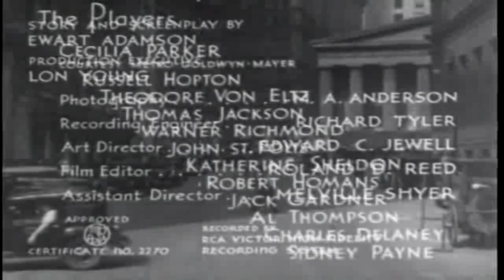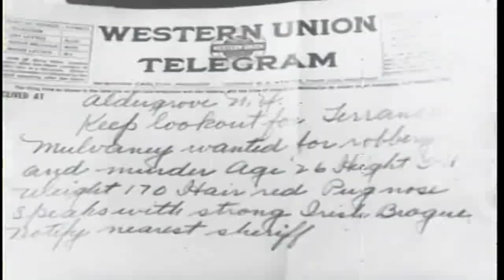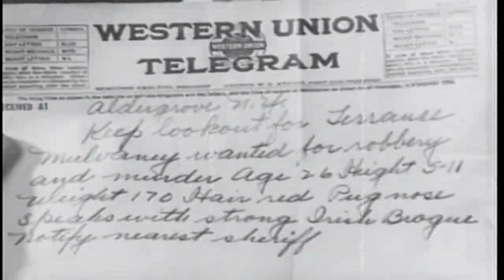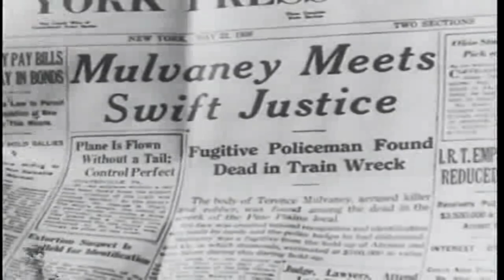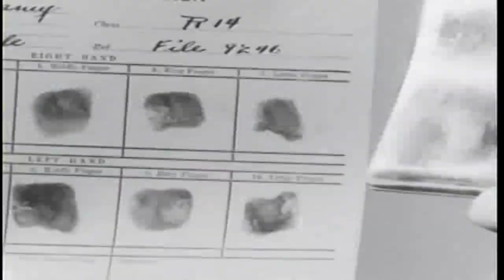[한국어 자막] 죽음을 넘어서 - Below the Deadline 1936 | 스릴러 | 범죄 | 로맨스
다이아몬드 강도와 살인자로 누명을 쓰고 열차사고로 사망한 것으로 알려진 좋은 경찰이 성형 수술을 받고 돌아와 진짜 살인범을 쫓기 시작하는데.

Below the Deadline은 1936년 Charles Lamont가 감독하고 Cecilia Parker, Russell Hopton, Theodore von Eltz가 출연한 미국의 범죄 드라마 영화입니다. Chesterfield Pictures에서 제작 및 배급했으며, 저예산 제작에 집중했고 얼마 지나지 않아 Republic Pictures에 합병되었습니다.